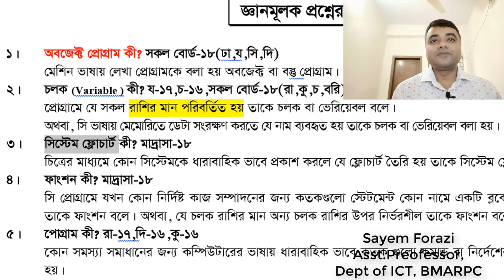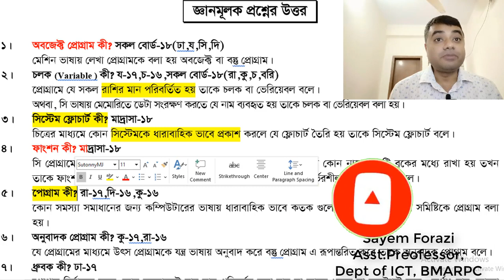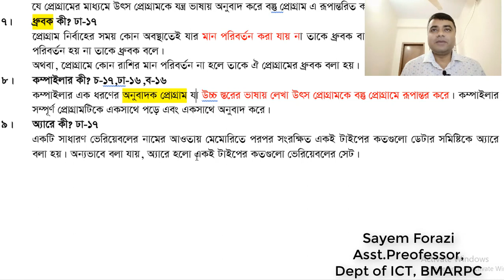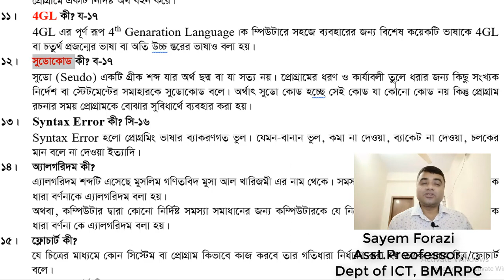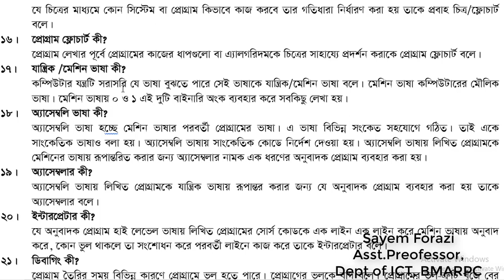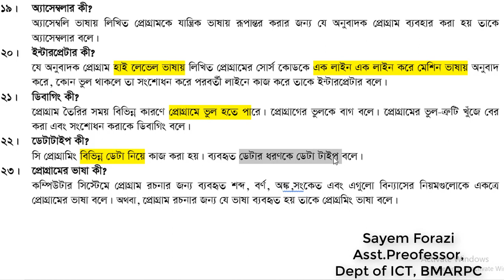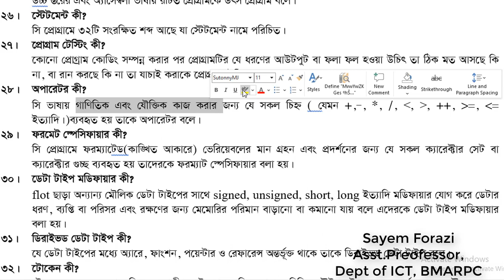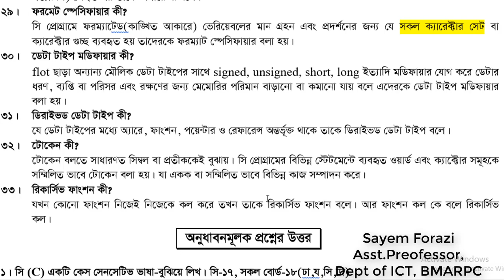HSC ICT Chapter 5 | ICT Chapter 5 C Programing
HSC ICT Chapter 3 Number system Class 11-12 number system ICT number system bangla tutorial part 1:

 • HSC ICT Chapter 3 Number system Class...

HSC ICT Chapter 3 Number system convertion Class 11-12 ICT number system bangla tutorial part 2:

 • HSC ICT Chapter 3 Number system conve...

HSC ICT Chapter 3 number system convertion || Class 11-12 ict || Number system || সংখ্যা পদ্ধতি:

2's complement system || ২ এর পরিপূরক পদ্ধতি || HSC ICT Chapter 3 number system || সংখ্যা পদ্ধতি:

 • 2's complement system || ২ এর পরিপূরক...

Octal to Binary Conversion | অক্টাল সংখ্যাকে বাইনারি সংখ্যায় রুপান্তর:

 • Octal to Binary Conversion | অক্টাল স...

HSC ICT Mark Distribution || ICT Question Pattern || Class 11-12 ICT Mark Distribution || আইসিটি:

 • HSC ICT Mark Distribution || ICT Ques...

number systems,
binary number system converter,
addition in number system,
conversion of number system,
number system conversions,